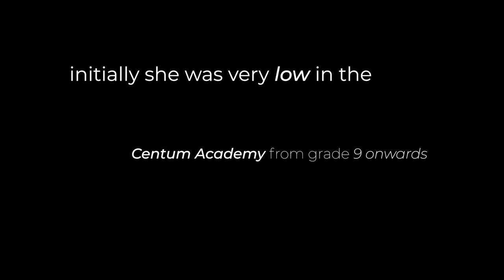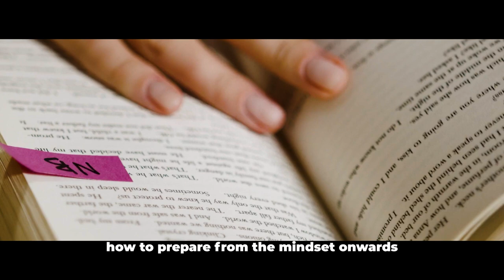Testimonial by Sh. Krishnanand Shenoy (Parent of Harshitha Shenoy, IIT Madras)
This is a testimonial by Sh, Krishnanand Shenoy, Father of Centum Student Harshita Shenoy, who is pursuing B.Tech from IIT Madras.
Harshitha joined our Foundation Program in grade IX at NPS Rajajinagar. She  was with Centum Academy for four years and she also was secured Rank 96 in KCET 2023.
Centum Academy wishes her the best!!!